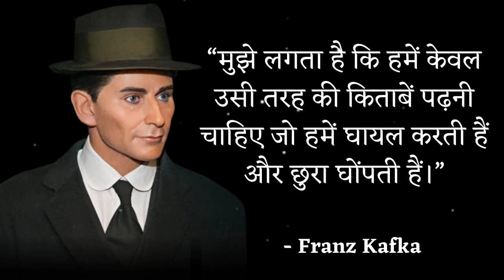मशहूर उपन्यास लेखक के अनमोल विचार || Wise Quotes Of Famous Novelist Franz Kafka || Wisdom Express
Franz Kafka was a German-speaking Bohemian novelist and short-story writer based in Prague, widely regarded as one of the major figures of 20th-century literature. His work fuses elements of realism and the fantastic.